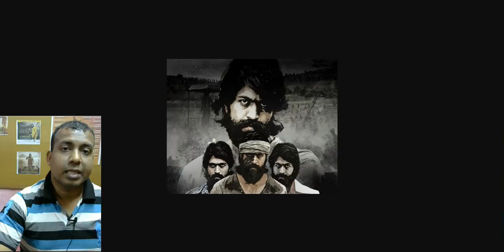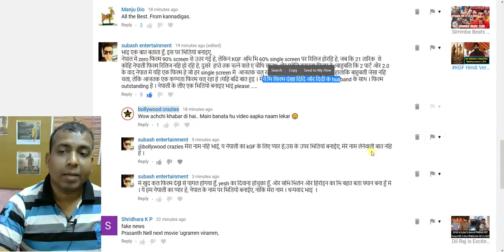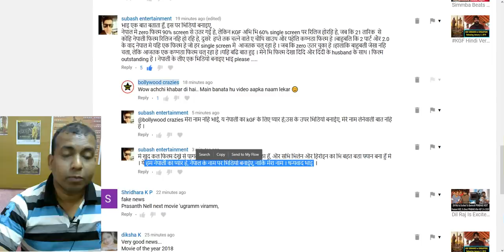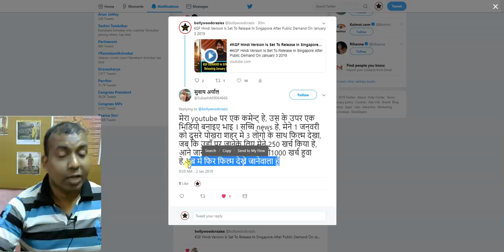KGF Craze In NEPAL Its Running Strongly In Single Screens I KGF Review By YASH Nepal Based Fan